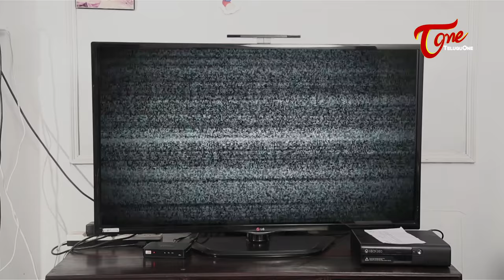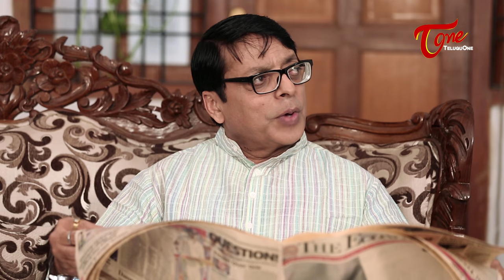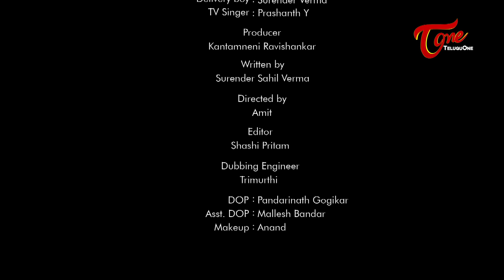MADAM PAISE | Hindi Comedy Short Film | by Surender Sahil Verma, Amit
Watch Madam Paise Comedy Short Film 2016 on 500 and 1000 Notes ban. Written by Surender Sahil Verma directed by Amit produced by Kantamneni Ravishankar.

Short Film : Madam Paise (Hindi)
Cast : Mayanand Thakur, Rajneesh Songara, Krishna Shukla, Kajol Dubey, Richa Jain, Abhinav Gomatam, Surender Verma, Prashanth Y
D.O.P : Pandarinath Gogikar
Editing : Shashi Pritam
Sound Engineer : Trimurthi
Producer : Kantamneni Ravishankar
Written by : Surender Sahil Verma
Direction : Amit